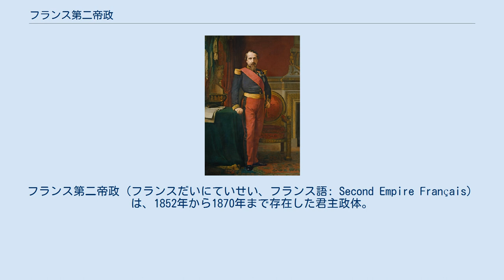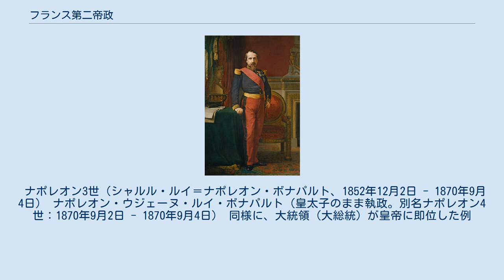フランス第二帝政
フランス第二帝政（フランスだいにていせい、フランス語: Second Empire Français）は、1852年から1870年まで存在した君主政体。
ナポレオン・ボナパルトの甥であるルイ＝ナポレオン（ナポレオン3世）が1851年12月2日にクーデターによって議会を解散し、新たな憲法を制定した上で国民投票によってフランス皇帝に即位した。
 第二共和政期において、とりわけ六月蜂起後に保守・反動化した議会は、幅広い民衆の支持を得ることに失敗していた。
こうして反議会に傾いた民衆をルイ＝ナポレオン大統領は取り込むことに成功した。
クーデターによる議会打倒を経て成立した第二帝政（第二帝国）は、権威主義的・反議会主義的な統治体制である一方、国民投票によって指導者を選出し、幅広い民衆に支持基盤をおいた点で、人民主権的、民主主義的な性格も有していた。
 1848年の二月革命の後、11月4日の大統領選挙で、ルイ＝ナポレオンがナポレオン1世の甥という出自を生かし、労働者や農民の幅広い支持を得て当選した。
1852年、国民投票でルイ＝ナポレオンの皇帝即位が可決される。
同年12月2日、皇帝ナポレオン3世が即位し、第二帝政の始まりとなった。
 ナポレオン3世はメキシコ出兵失敗の名誉挽回のため、1870年にプロイセンに宣戦したが（普仏戦争）、セダンの戦いで惨敗し、自らがプロイセン軍に捕えられ退位へと追い込まれた。
こうして第二帝政の時代は終わった。
皇帝不在となったフランスでは第三共和政が誕生する一方、パリでは一時、史上初の労働者による政権パリ・コミューンが樹立された。
 ナポレオン3世 第二帝政（第二帝国）は、「権威帝政」期と「自由帝政」期の二つの時期に大別できる。
1852年から1860年頃までは権威帝政と呼ばれ、ナポレオン3世のもとで言論・出版の自由などが規制され、権威主義的手法による統治が行われた。
こうした状況下でもナポレオン3世が高い支持を得た背景には、第二共和政の混乱を経て強力な指導者の下で政治的安定を求める世論が強かったこと、あいつぐ鉄道敷設・パリ市街改造などが経済発展と雇用創出に貢献したこと、あいつぐ外征の成功によりナポレオン個人の威光が高められたことなどが挙げられる。
 しかし1860年代に入ると、イギリスと結んだ自由貿易協定のためイギリスの工業製品が流入し、国内の資本家からの反発を招いた。
メキシコ出兵も失敗に終わり、外征を通じた威光高揚にも陰りが見えるようになった。
こうした中、権威主義的手法を維持することが困難となり、世論の支持をとりつけるためにも報道の自由を拡大したり、議会への大幅な譲歩をみせるなど、自由主義的な政策へと転換をみせた（「自由帝政期」）。
 フランス革命以降、政府に不満を持つパリ市民の蜂起は政権を揺るがしかねない事態であった。
当時のパリは網の目のような路地が多く、市民はバリケードを築いて軍隊の速やかな移動を封じた。
その結果、鎮圧のための戦闘が長引くこととなる。
これに苦慮したナポレオン3世は、万が一の市民蜂起に備え、セーヌ県知事ジョルジュ・オスマンにパリの大整備を命じ、街路を広くし、見通しをよくする大幅な都市改造を行わせた。
パリの改造計画は軍事面からの意味も持つとされる。
現在のパリはこのときにほぼ出来上がった（詳細は「パリ改造」を参照）。
 ナポレオン3世は1853年に勃発していたクリミア戦争に翌年より介入し、かつてモスクワ遠征でナポレオン1世を返り討ちにしたロシアに対して勝利を収めた。
1856年にはパリで講和会議を開催するなど中心的な役割を果たし、帝国内外に彼の威光を知らしめた。
かつてのナポレオンがそうであったようにヨーロッパにおけるナショナリズムの擁護者であろうとし、1859年のイタリア統一戦争にもサルデーニャ王国を支援して参戦した（ただし、途中でサルデーニャの意向に反しオーストリアと単独講和を行う）。
しかし、その理念はヨーロッパ外で適用されるものではなく、インドシナ、アフリカにおける植民地の拡張に尽力し、アメリカ大陸においてもメキシコ出兵を行った。
こうしたあいつぐ外征は、ナポレオン3世の威光を維持する上で必要不可欠であった。
しかし、当然ながら外征の失敗は彼の威信をおとしめることにもつながった。
また、日本の戊辰戦争においては、徳川幕府側を支援した。
 ナポレオン3世（シャルル・ルイ＝ナポレオ...